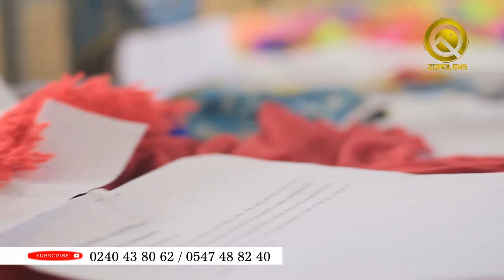Africa Amazing Craft 🎁 - Otumfuo Osei Tutu II College - High School creativity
Crafts, articles being renovated and sewn self garments done by students. Its amazing!